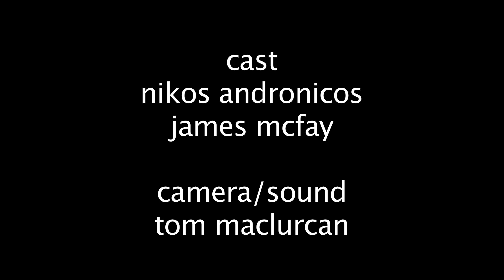Boris - Outtakes, Bloopers and Deadshits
Outtakes from our cult sketch Boris. So cult it only has 500 views.

Let's get it to 600 people. Let's show the naysayers that anything can happen if you BELIEVE.